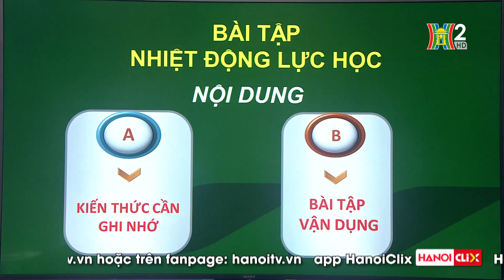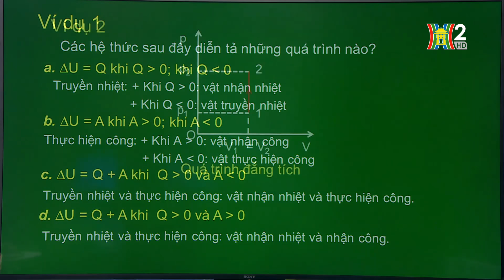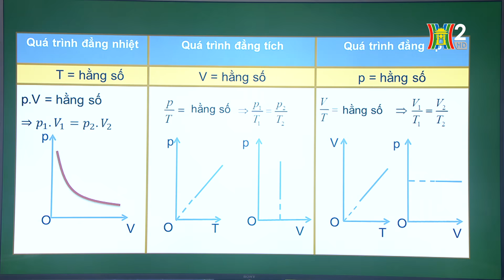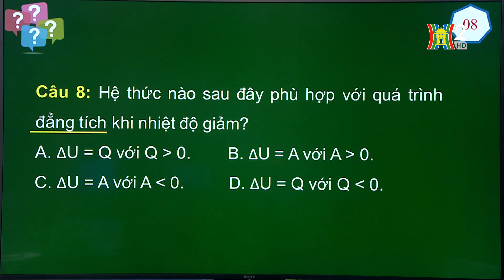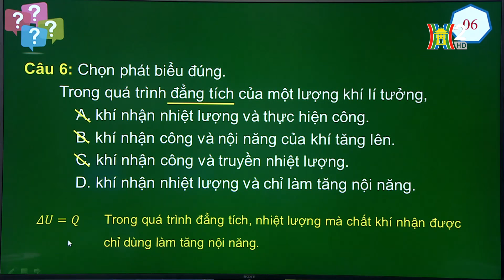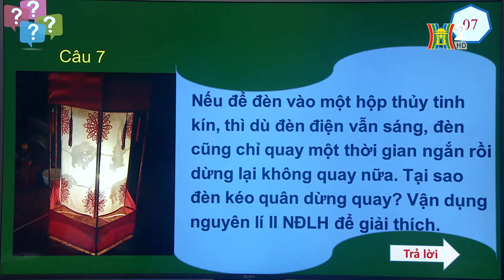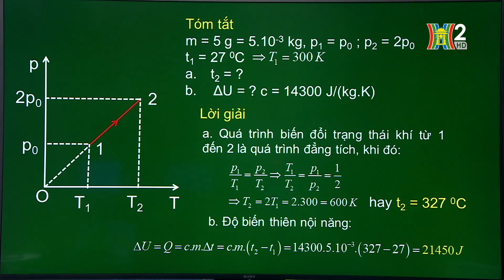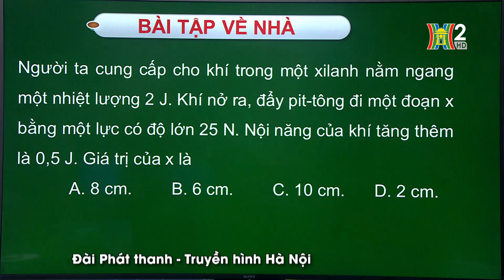MÔN VẬT LÝ - LỚP 10 | BÀI TẬP: NHIỆT ĐỘNG LỰC HỌC | 14H15 NGÀY 24.04.2020 | HANOITV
Học trên truyền hình: Môn Vật Lý - Lớp 10
Bài giảng: Bài tập nhiệt động lực học
Giáo viên: Trần Thị Ánh Tuyết - THPT Sơn Tây

1. Học trực tiếp khi phát sóng

2. Học lại qua theo dõi các chương trình đã phát sóng được up trên các hạ tầng: